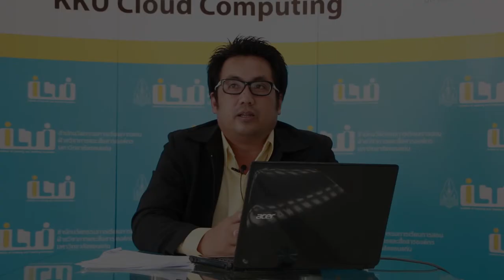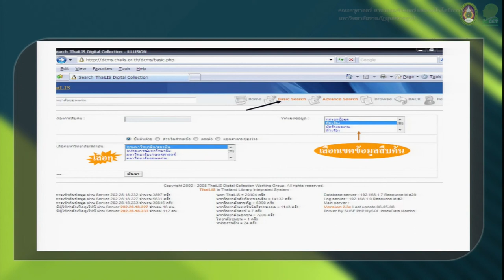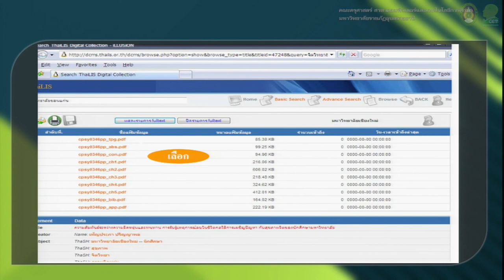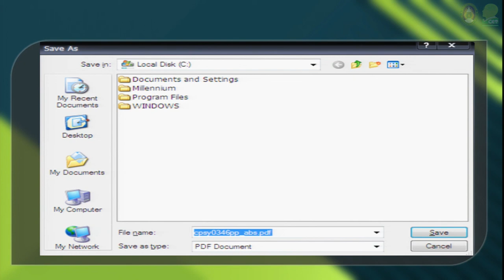KKU012 Chapter3 Topic2 Clip5